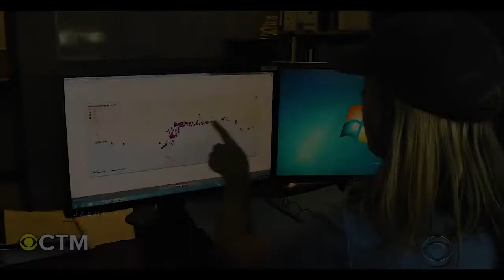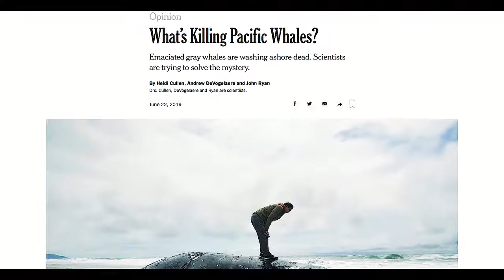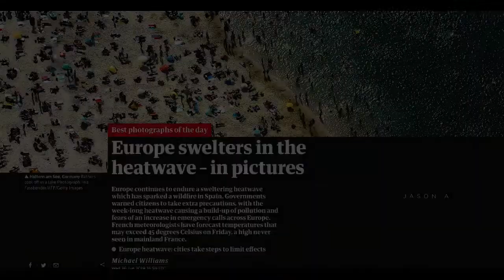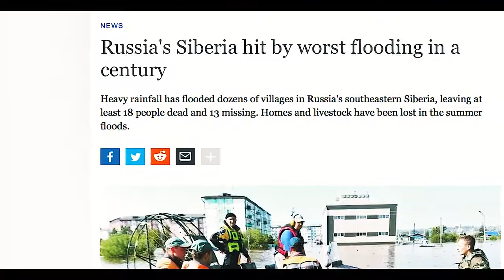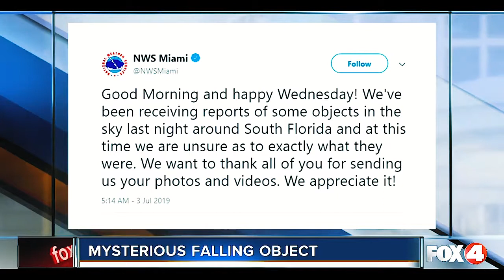MYSTERIOUS EVENTS CAUGHT ON CAMERA *MUST WATCH*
In today's video we come across several mysterious events that were caught on camera and for the most part haven't been explained. You must watch this video until the end